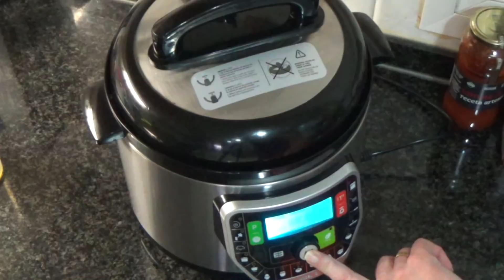Arroz de pescado en olla GM G